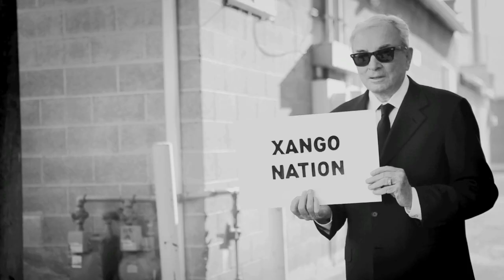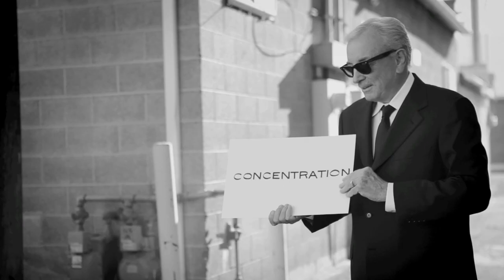XANGO Convention 2011 Teaser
Still the biggest gathering of XanGo distributors you'll ever come across at once, it's hard to remember this get-together ever starting small. And, to that, we say what once was will never be again. Every other year, our Global Convention has surpassed the one that came before it ... and, by that, we mean more than mere numbers. The Global Convention comes filled with expert business tips, motivating speeches, dance parties and a grand prize that you usually end up having to drive home. If you allow it to work its magic, it just might end up blowing your mind a little.

Dates: 14-17 September 2011